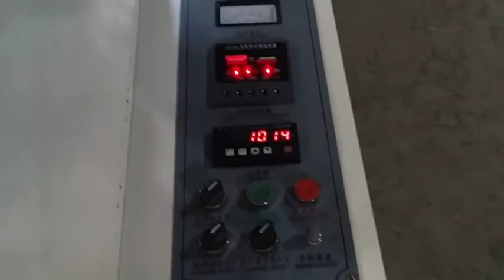Non woven Shoe Cover Making Machine